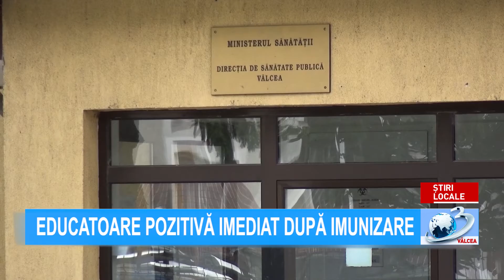EDUCATOARE POZITIVĂ IMEDIAT DUPĂ IMUNIZARE